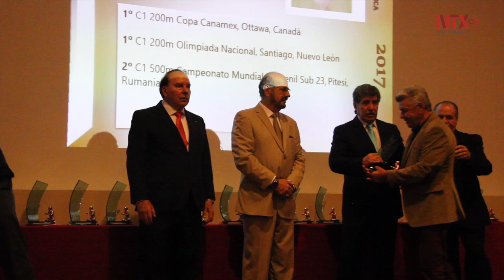Premios Luchador Olmeca 2018 a deportistas destacados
El premio Luchador Olmeca es el máximo reconocimiento que otorga la Confederación Deportiva Mexicana a los atletas mexicanos que han tenido trayectoria destacada a lo largo del año.